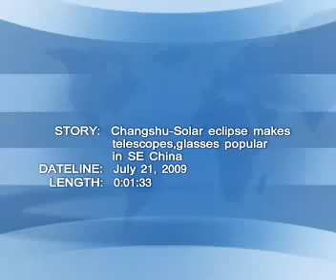Solar eclipse makes telescopes, glasses popular in SE China - CCTV 072209